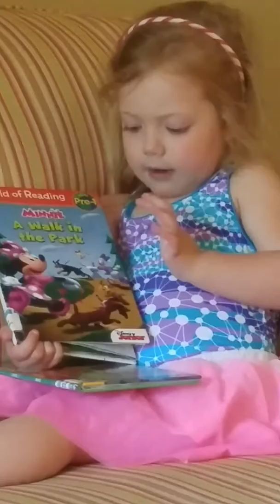Ava reading us a book.